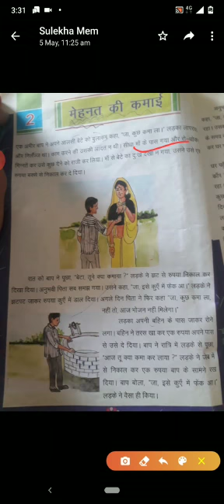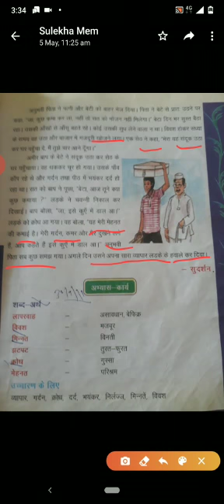Class 5 hindi lesson 2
Video from Msl Overseas Consultants